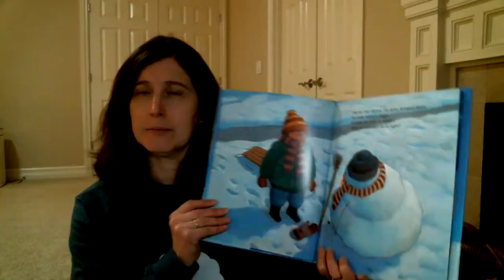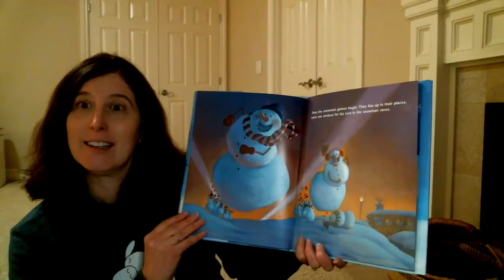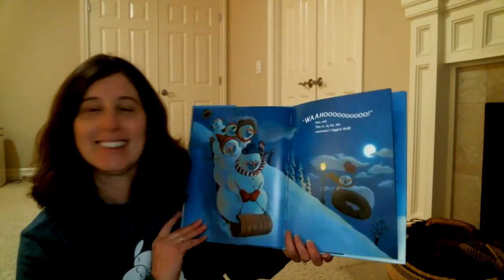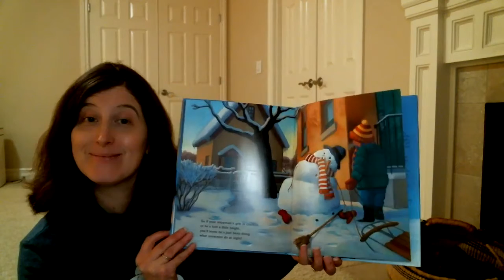Snowmen at Night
Book reading of Snowmen at Night by Caralyn Buehner